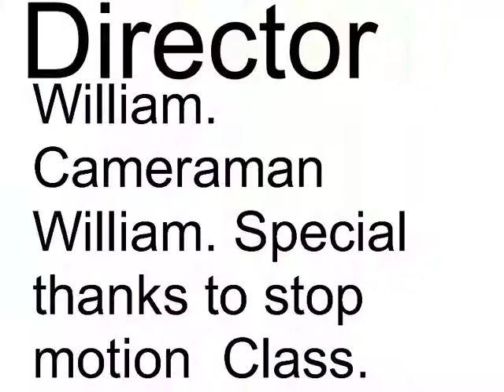Indiana Jones lego stopmotion